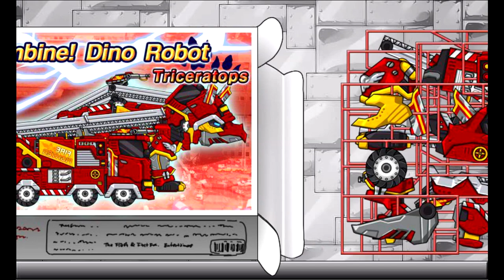Transformers Rescue Bots: Budge World + Dino Robot Corps | Eftsei Gaming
Video Contains: Heatwave - Firefighter - Triceratops, Chase - Police Car - T-Rex, Blades - Helicopter - Gallimimus & Boulder - Bulldozer - Stegosaurus.

Assemble Triceratops (Firefighter), T-Rex (Police Car), Gallimimus (Helicopter) & Stegosaurus (Bulldozer).

00:10    Transformers Rescue Bots
09:13    Triceratops (Firefighter Form)
11:44    Triceratops
15:09    T-Rex (Police Car Form)
17:03    T-Rex
19:45    Gallimimus (Helicopter Form)
21:20    Gallimimus
22:50    Stegosaurus (Bulldozer Form)
25:11    Stegosaurus